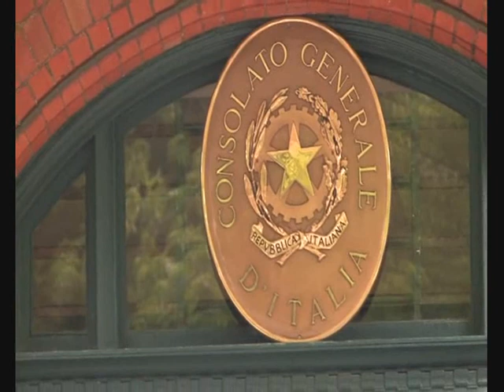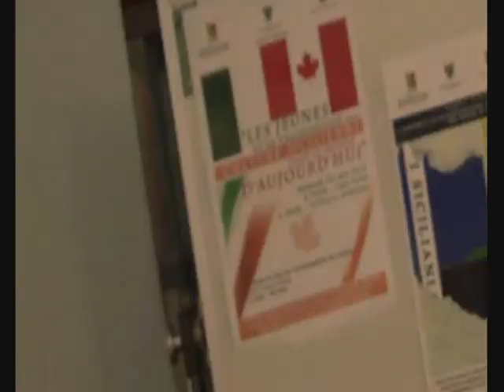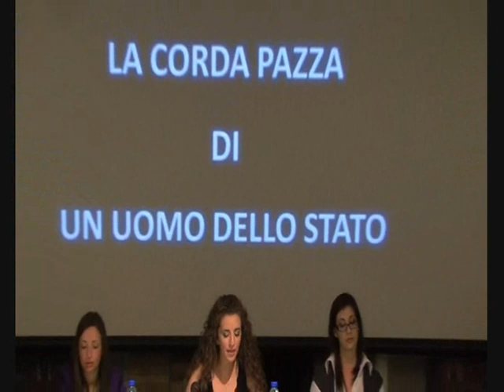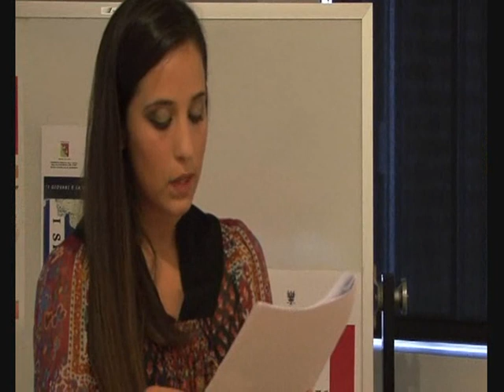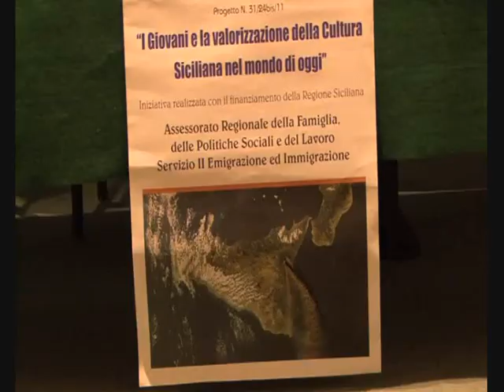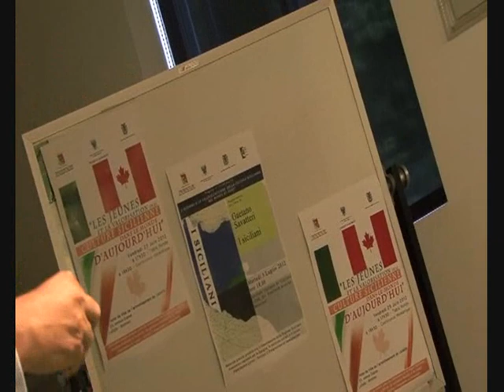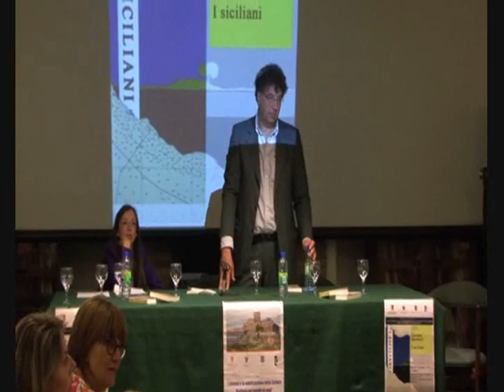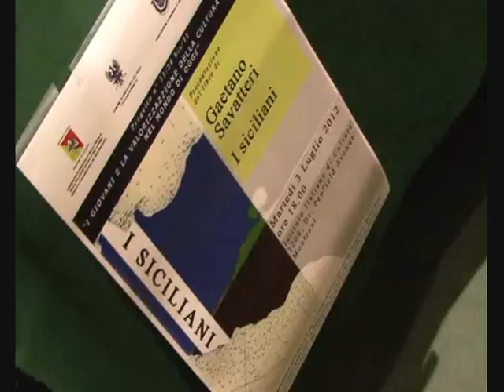I GIOVANI E LA VALORIZZAZIONE DELLA CULTURA SICILIANA NEL MONDO DI OGGI terzo giorno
Il 3 luglio 2012 si è svolta a Montreal (Canada), presso l'Istituto Italiano di Cultura, la presentazione del libro di Gaetano Savatteri "I Siciliani", curata da cinque studenti universitari provenienti da Santa Lucia del Mela che, insieme con altrettanti giovani italo-canadesi, hanno partecipato al progetto "I giovani e la valorizzazione della cultura siciliana nel mondo di oggi" promosso dal Comune di Santa Lucia del Mela e finanziato dalla Regione Siciliana, All'incontro ha partecipato l'autore che ha dialogato con il pubblico sul tema delle molteplici sfaccettature della Sicilia e dei siciliani.
Nei giorni precedenti altri significativi appuntamenti hanno arricchito l'esperienza della delegazione italiana. Primo fra tutti la visita all' Università McGill, il più prestigioso ateneo del Canada, nel corso della quale i giovani sono stati ricevuti dal prof. Provost Masi, docente di demografia. Il 29 giugno presso l'Hotel De Ville di LaSalle, arrondissement di Montreal, si è svolta una tavola rotonda seguita da una conferenza tematica alla presenza del Sindaco di LaSalle Madame Manon Barbe, del deputato canadese federale Madame Le Blanc e di una folta rappresentanza dell'Associazione Messinese di Montreal. Il 2 Luglio presso l'Istituto Leonardo da Vinci i giovani siciliani, nell'ambito di un incontro organizzato dalla presidente del Comites prof.ssa Giovanna Giordano, hanno affrontato insieme con i loro coetanei italo-canadesi e con numerosi italiani emigrati in Canada intorno alla metà del secolo scorso, la tematica del rapporto fra modernità e tradizione in Sicilia e nel contesto della comunità italo-canadese che costituisce da anni una presenza significativa nella realtà nordamericana sul piano imprenditoriale, sociale e politico. La delegazione di Santa Lucia del Mela, composta, oltre che dai cinque giovani luciesi, dagli assessori Giuseppina Merulla e Angelo Letizia, è stata ricevuta dal Console d'Italia a Montreal dott. Antonio Poletti. Fondamentale, per la riuscita dell'iniziativa, è stato l'impegno della presidente dell'Associazione Messinese di Montreal, signora Maria Donato, del vicepresidente Franco Mendolia e di tutti i membri dell'Associazione che hanno accolto i giovani con calore e cordialità. Conoscere la realtà dei nostri emigranti che con il lavoro, l'impegno, l'onestà tengono alto il nome dell'Italia nel mondo ha costituito per i giovani un'esperienza di alto spessore umano e culturale. Il progetto è stato seguito e controllato nel suo svolgimento dal dott. Vincenzo La Fata, funzionario dell'Assessorato alla Famiglia, Politiche Sociali e Lavoro (Dipartimento Lavoro- servizio II Emigrazione ed Immigrazione). Ha curato la preparazione e l'organizzazione degli incontri la prof.ssa Mariella Sclafani. Invitati dall'Associazione Messinese di Montreal hanno partecipato agli eventi Antonio Merulla, che ha allietato i presenti con musiche tradizionali siciliane, e Serena Amalfi che si è occupata della documentazione fotografica.

 COMUNE SANTA LUCIA DEL MELA
PROGETTO N.31/24 bis/11
"I GIOVANI E LA VALORIZZAZIONE DELLA CULTURA SICILIANA
NEL MONDO DI OGGI"
Il Comune di Santa Lucia del Mela realizzerà tra la fine di giugno e l'inizio di luglio 2012 a
Montréal (Canada) il progetto denominato "I giovani e la valorizzazione della cultura siciliana nel
mondo di oggi", che avrà come protagonisti 10 studenti (5 siciliani residenti a Santa Lucia del Mela
e 5 canadesi di origine siciliana) i quali si confronteranno nell'ambito di un Workshop tematico
sul valore e sul recupero dell'identità siciliana in una società in continua evoluzione.

Associazione Messinese di Montreal Inc.
P.O.Box 3341, Station Lapierre
LaSalle, Quebec, Canada
H8N 3H4